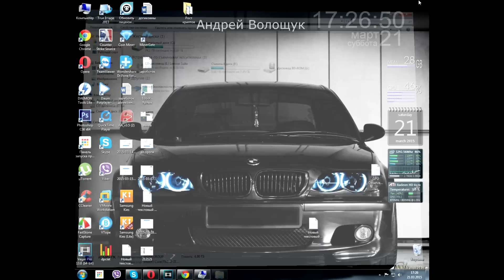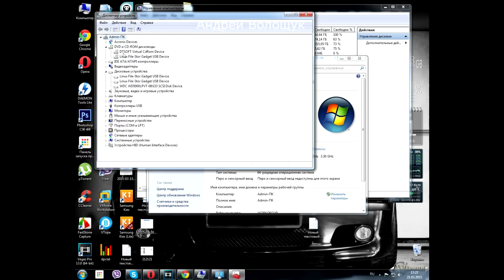пропал локальный диск D решение / missing local disk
Telegram канал Компьтерная Помощь 1 выполнить
2 вести команду diskmgmt.msc
3 нажать правой кнопкой мышки выбрать изменить букву диска или путь к диску
4 нажать добавить или изменить
5 выбираем любую букву жмем ок
после установки виндовс пропал локальный диск , не беда все это решается в 3 клика мышью, в данном видео я покажу как решить проблему с локальным диском и как его вернуть обратно, как переименовать и изменить букву локального диска а также работа с дисками  ▬▬▬▬▬▬▬▬▬▬▬▬▬▬▬▬▬▬▬▬